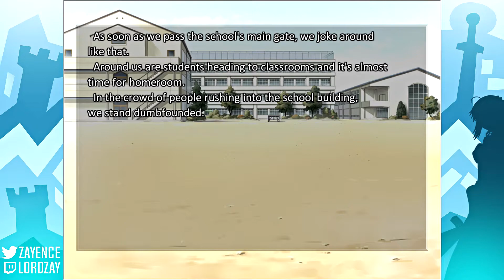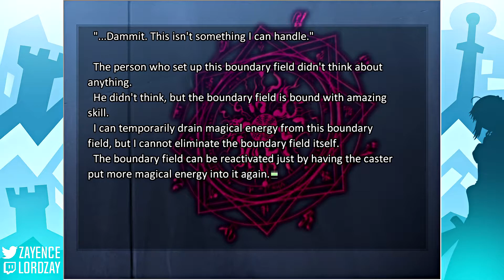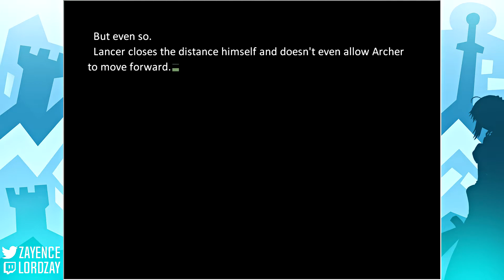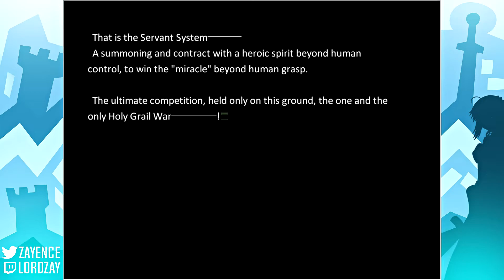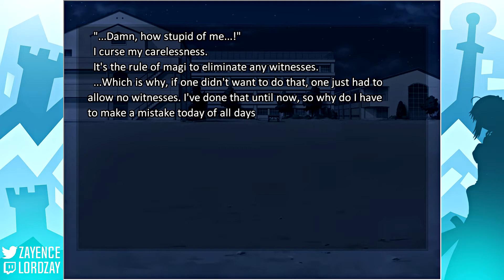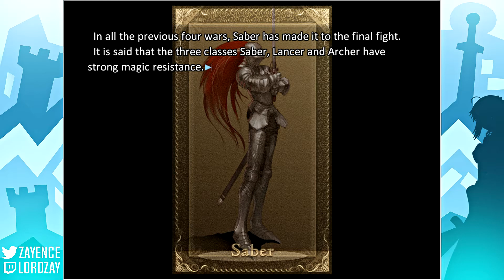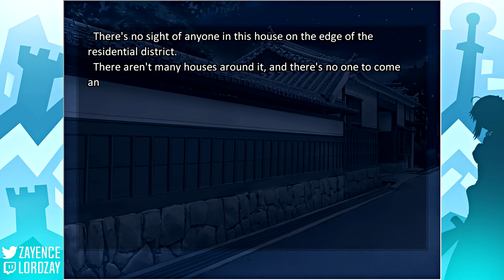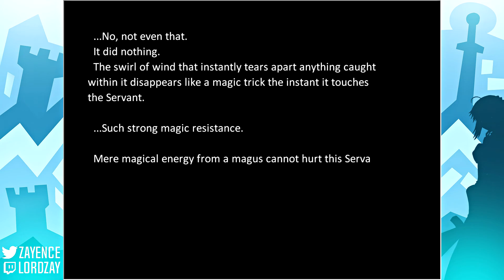Let's Play Fate/Stay Night 『Fate Route』EP. 03 - "Cu 🅱️OOLIN' vs. Archer" w/Zayence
Like if Cu 🅱️oolin' has sufficiently 🅱️ooled. Goal: 12